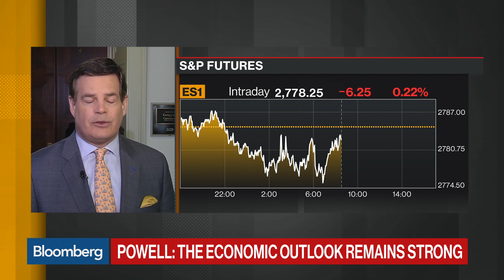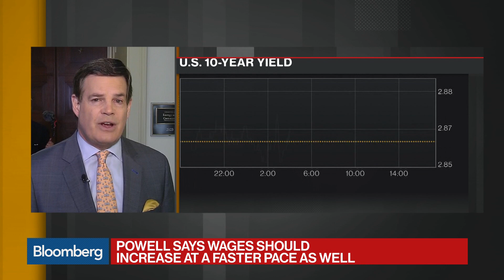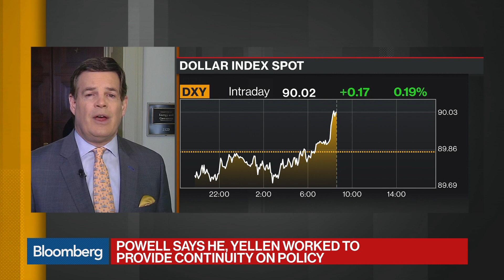Fed's Powell Sees Gradual Rate Hikes as Economy Strengthens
Feb.27 -- Federal Reserve Chairman Jerome Powell will tell Congress that the central bank can continue to gradually raise interest rates as the outlook for growth remains strong. His testimony was released early. Bloomberg's Mike McKee reports on "Bloomberg Daybreak: Americas."